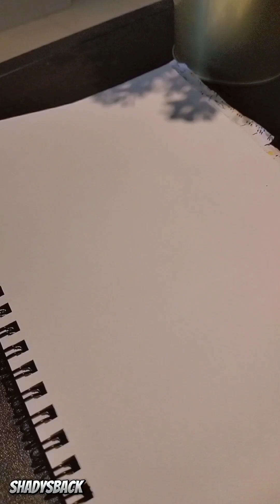Scribble art face